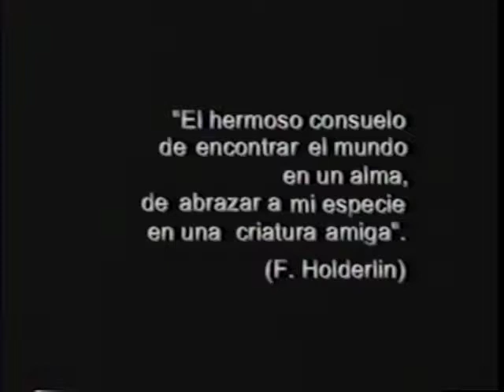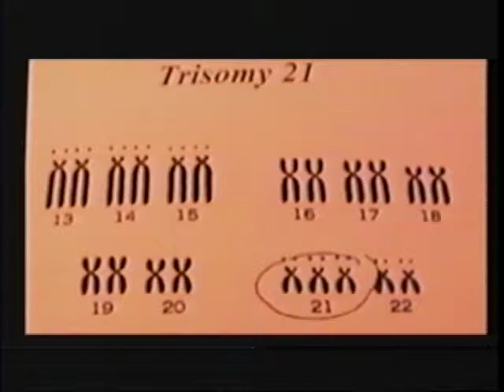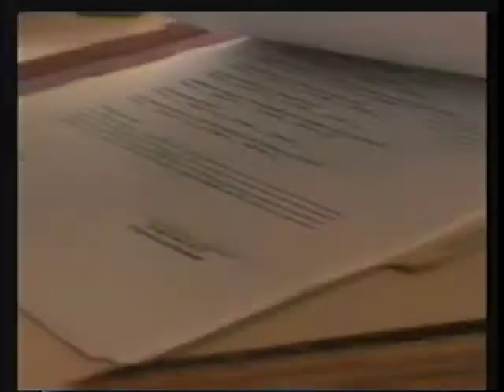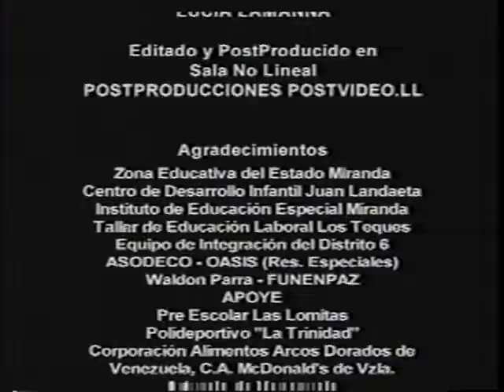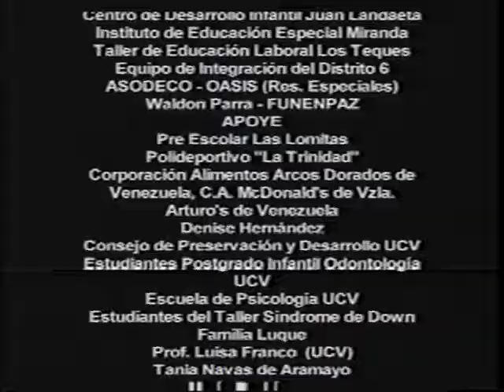FILM , NATURALES.RDHLSUPERGLOBOS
EXPERIMENTALES,RDHLSUPERGLOBOS,GIRLS, 5 CONTINENTES,AMORES,LOVE EXPERIMENTALES,RDHLSUPERGLOBOS,GIRLS, 5 CONTINENTES,AMORES,LOVE EXPERIMENTALES,RDHLSUPERGLOBOS,GIRLS, 5 CONTINENTES,AMORES,LOVE